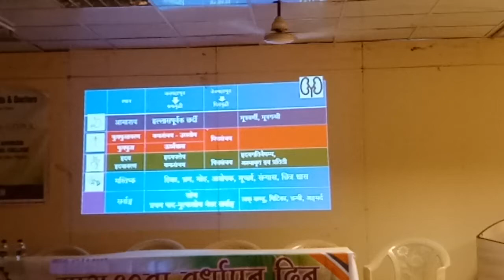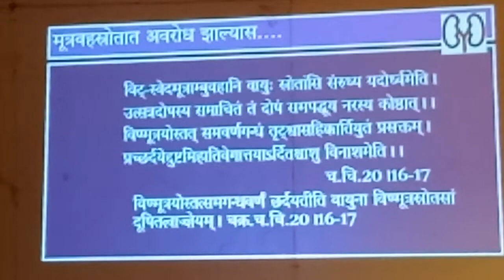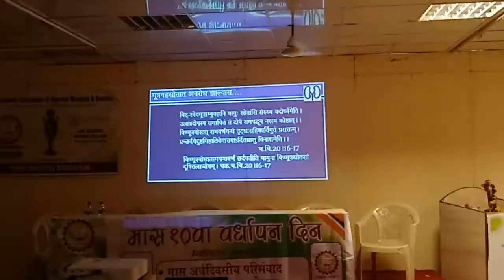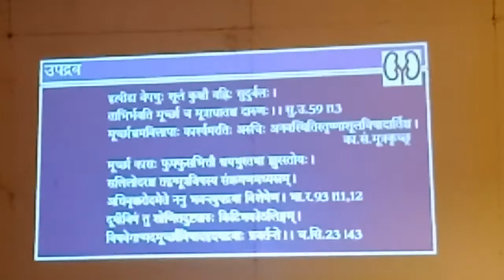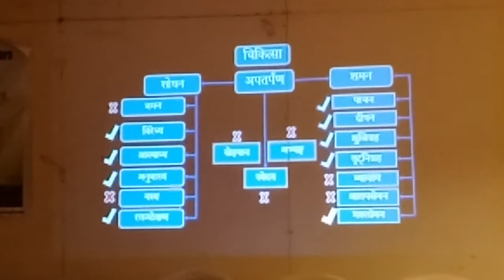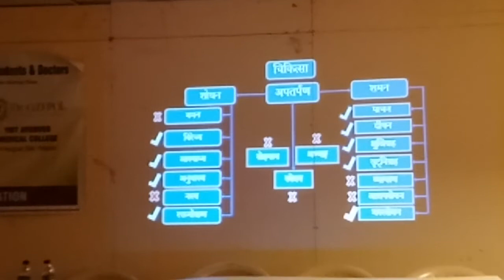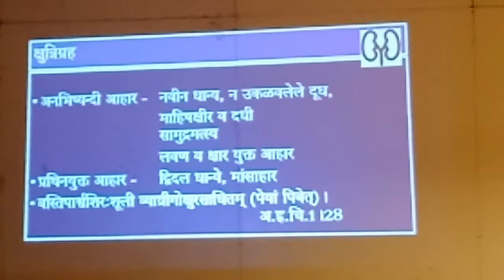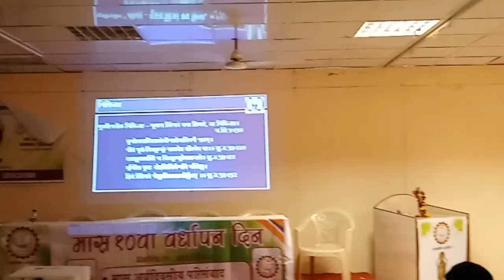मास १०वा वर्धापन दिन | वृक्कविकार | वैद्य नितीन कामत Part 3